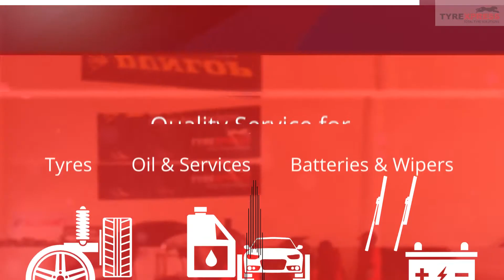TYREXPRESS UGANDA CORPORATE PRESENTATION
Tyrexpress was established in the year 2009 in Kampala Uganda. As a new entrant in a growing market, the company aims to provide quality tyre brands for the construction equipment, Forklifts, Trucks, Buses, Passenger Cars and 4x4 vehicles.

The retail centre in the prime location on Jinja road focusses on tyre related services for Cars, 4x4s Trucks and Buses thereby providing a complete product plus service solution to the fleets and end users in Uganda. In 2017 the company has opened additional two service centres in Kampala, the 1st Dunlop Zone store in Uganda and Dunlop Express at Moil Petrol Stations. The highlight of the Dunlop Zone is the addition of Truck Alignment facility for their customers thereby bringing added service offerings to their customers.

Tyrexpress is the authorised Distributor for well-known Tyre brands such as Dunlop, Falken, CAMSO (Formerly Camoplast Solideal), Nexen Tire, Sayan, Alliance, Sunfull and Triangle.